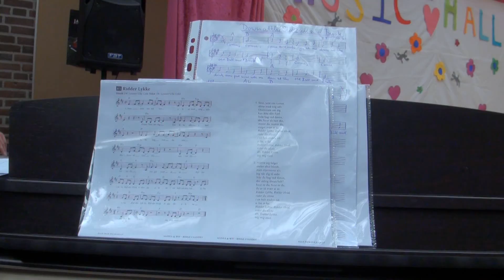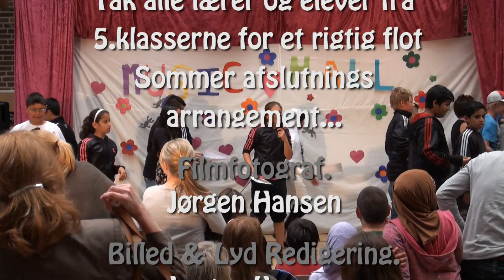"Music Hall 2011" - Sommer arrangement fra Peder Lykke Skolen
Eventfilm fra sommerafslutnings arrangement "Musical Hall" af 6. klasserne fra Peder Lykke Skolen i juni 2011.